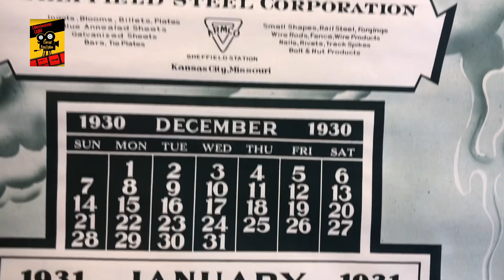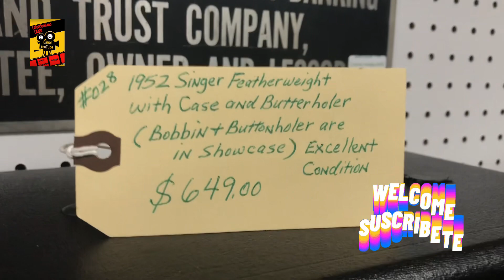Antigüedades - Tienda en Houston - EEUU